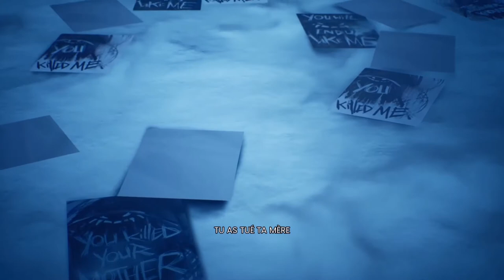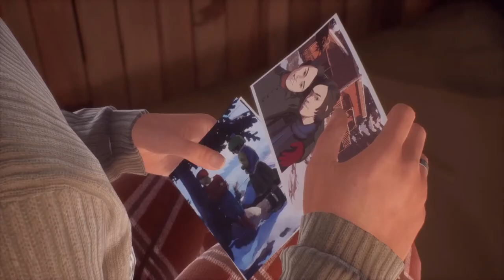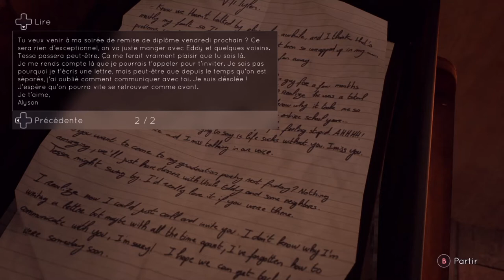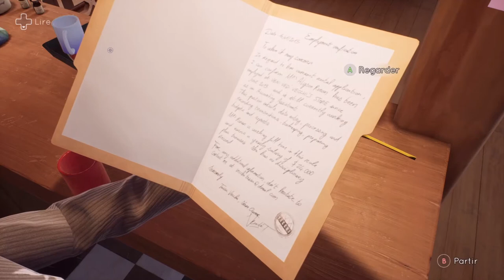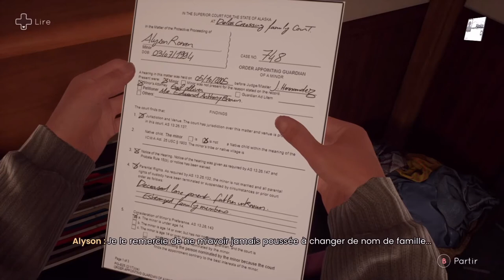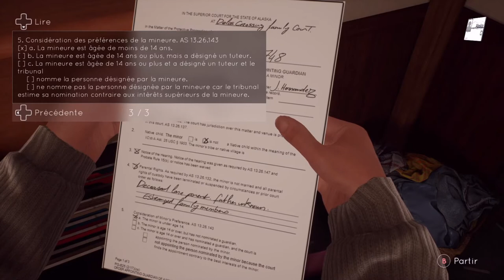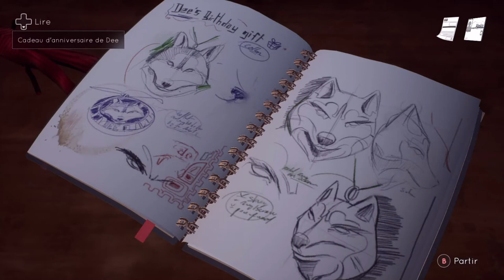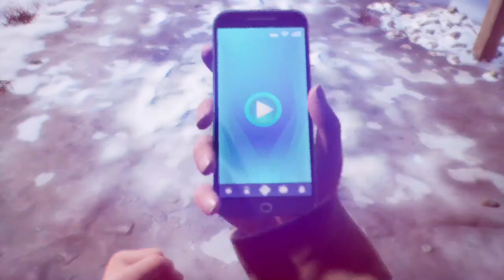TELL ME WHY CHAPITRE 3: HERITAGE LET'S PLAY PART 1